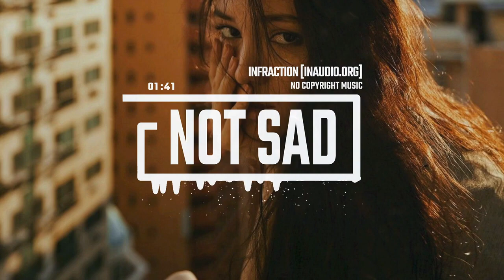Sport Rock by Alexi Action No Copyright Music Big Money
Remond Reichwein
Netherlands